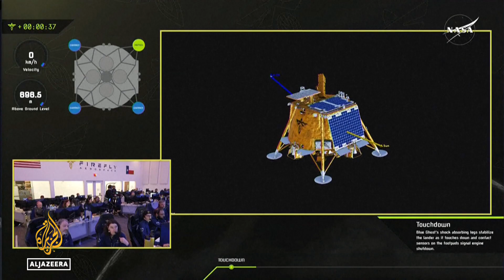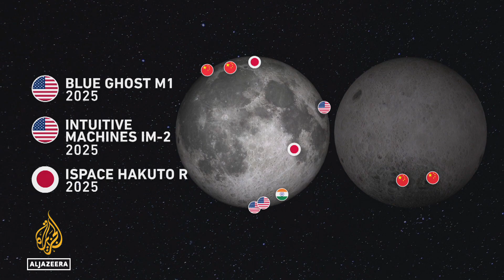Double moon landings: Two companies touch down in lunar dust in one week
In a historic week for space exploration, two private companies have successfully landed on the moon. Intuitive Machines' Athena joins Firefly Aerospace's Blue Ghost in exploring the lunar surface. The rapid succession of landings highlights the growing role of private industry in space travel, with missions designed for both scientific research and commercial opportunities.

Al Jazeera’s Colin Baker reports.